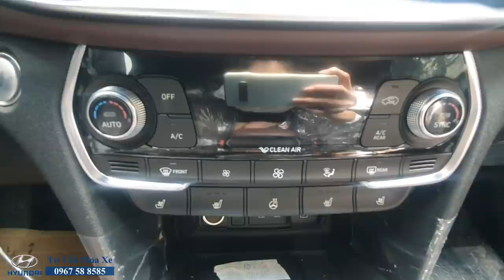HYUNDAI SANTAFE 2020 Premium | SANTAFE 2020 bản cao cấp nhất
HYUNDAI SANTAFE 2020 Premium gồm máy xăng và máy dầu tùy chọn.